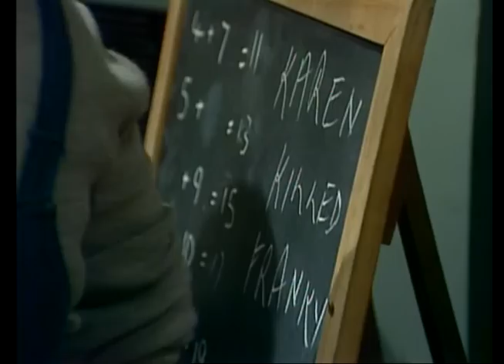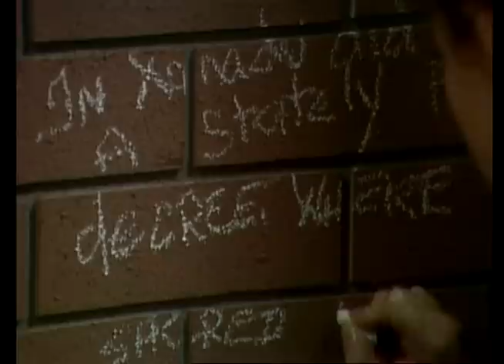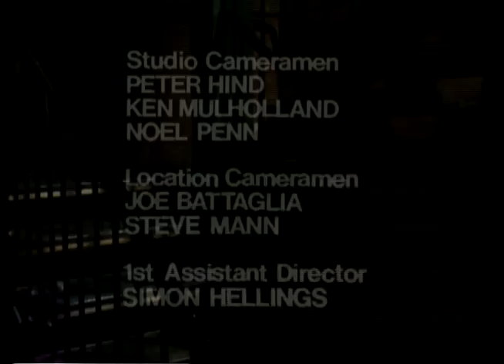Prisoner: Cell Block H - Episode 21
111 Hits air date: 10th December, 2013.

"Prisoner: Cell Block H" "Episode 21" "Episode 021" "Ep21" "Ep021" "Complete Episode" "Complete Episodes" "Full Episode" "Full Episodes" "Bea Smith" "Val Lehman" "Lizzie Birdsworth" "Sheila Florance" "Doreen Anderson" "Doreen Burns" "Colette Mann" "Karen Travers" "Peta Toppano" "Lynn Warner" "Kerry Armstrong" "Barbara Davidson" "Sally Cahill" "Catherine Roberts" "Margo McLennan" "Phyllis Hunt" "Reylene Pearce" "Erica Davidson" "Patsy King" "Vera Bennett" "Fiona Spence" "Celia Stewart" "Home and Away" "Home & Away" "Meg Jackson" "Meg Morris" "Elspeth Ballantyne" "Greg Miller" "Barry Quin" "Jean Vernon" "Christine Amor" "Steve Wilson" "Jim Smillie" "Sarah Roberts" "Andrea Butcher" "Ken Roberts" "Tim Elliott" "1979" "Season 1" "Season 01" "Season 001" "Wentworth" "Wentworth Detention Centre" "Wentworth Prison" "Dangerous Women" "Caged Women" "Bad Girls" "Oz" "Orange is the New Black" "Prison Drama" "Jail" "Gaol"